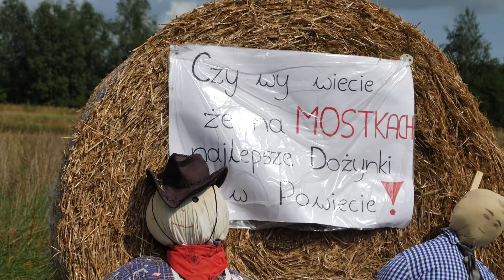Dożynki w Mostkach 2023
Zgodnie ze zwyczajem na zakończenie żniw odbywa się święto plonów, czyli dożynki. Nie inaczej było w Mostkach, gdzie w tym roku świętowała cała społeczność gminy Rudniki.